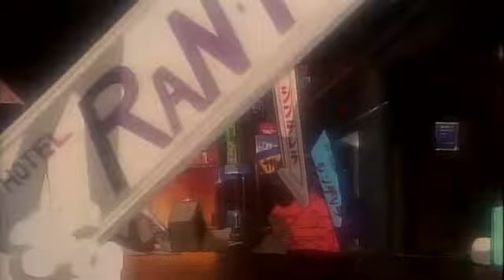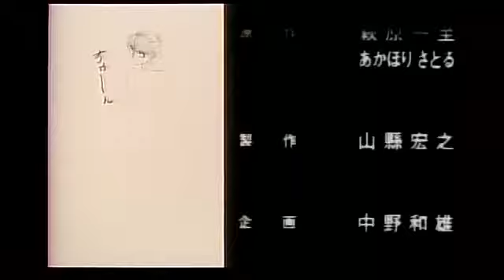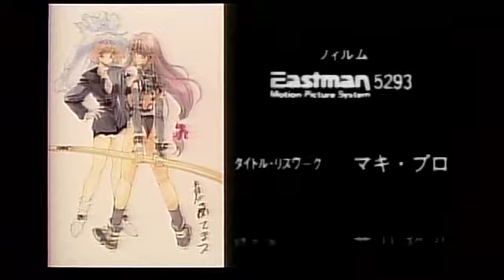Combustible Campus Guardress 01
【アニメ】爆炎CAMPUSガードレス 第1巻 「ドキドキ☆ワクワク★危ない姉弟！」 LD 640x360 DivX5 1 1 QB93 120fps